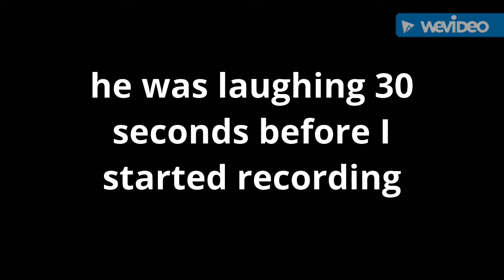Isaac can't stop laughing